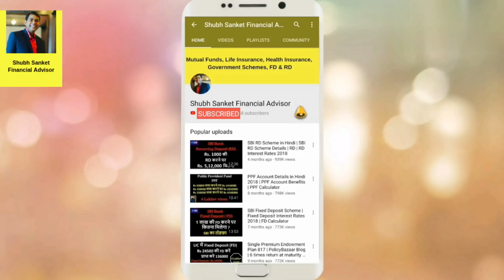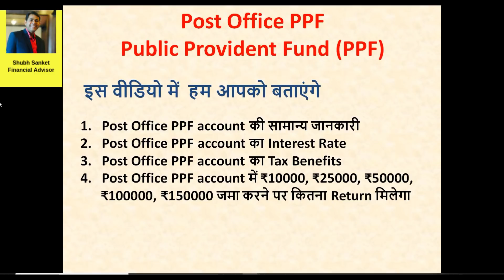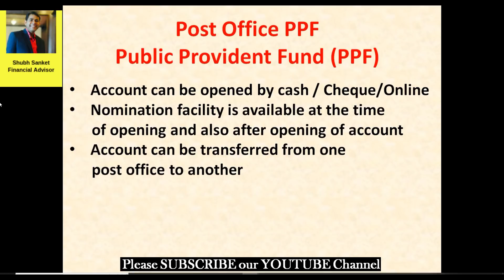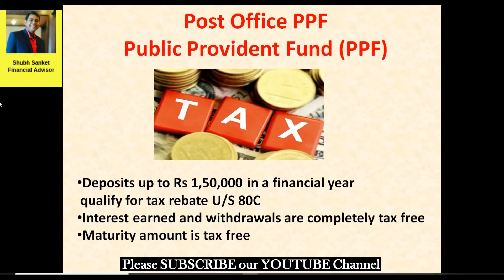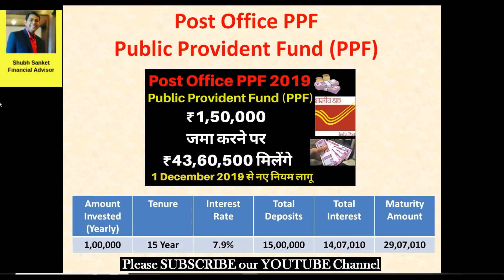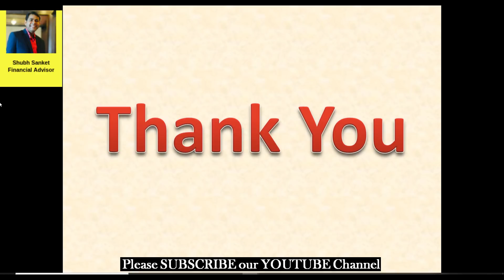Post Office PPF Account में ₹150000 जमा करने पर ₹43,60,500 मिलेंगे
Post Office PPF Account में ₹150000 जमा करने पर ₹43,60,500 मिलेंगे (1 January 2020 से नए नियम लागू)

PPF
ppf account in sbi
ppf account
ppf calculator
ppf account in hindi
ppf account benefits in tamil
ppf post office scheme 2020
ppf account benefits in telugu
ppf account kya hai
ppf account kaise khole
ppf account me paise kaise jama kare
post office ppf scheme in hindi,
post office ppf,
post office ppf account,
post office ppf scheme in tamil
post office ppf account benefits in hindi
post office ppf scheme in telugu
post office ppf account online payment
post office ppf scheme in kannada
post office ppf form fill up
post office ppf scheme in bengali
public provident fund,
public provident fund post office,
public provident fund in tamil,
public provident fund in sbi,
public provident fund in telugu
public provident fund kya hai
public provident fund in kannada
public provident fund malayalam
public provident fund account
sbi ppf account benefits in hindi
sbi ppf account opening online
sbi ppf account
SBI PPF
PNB PPF
ICICI PPF
HDFC PPF
AXIS BANK PPF
post office ppf,
ppf interest rate,
ppf scheme

SBI RD Scheme in Hindi | SBI RD Scheme Details | RD | RD Interest Rates 2018

SBI Fixed Deposit Scheme | Fixed Deposit Interest Rates 2018 | FD Calculator

PPF Account Details in Hindi 2018 | PPF Account Benefits | PPF Calculator

Single Premium Endowment Plan 817 | PolicyBazaar Blog | 6 times return at maturity | Part 2

SBI Fixed Deposit Scheme | Fixed Deposit Interest Rates 2019 | FD | Fixed Deposit | FD Calculator

SBI Fixed Deposit Scheme | FD | FD Calculator | 1 August 2018 | Shubh Sanket Financial Advisor

Central Bank of India FD Scheme | Fixed Deposit | FD | FD Interest rates 2018

Bank of Baroda FD Schemes 2018 | Fixed Deposit | FD | FD Interest rates 2018

Punjab National Bank FD Schemes 2018 | Fixed Deposit  | FD Interest rates 2018

ICICI Bank | Fixed Deposit | FD | FD Calculator | 2019

FD & RD VIDEOS

Post Office MIS Scheme 2019 | Monthly Income Scheme | Post Office MIS स्कीम हर महीने ₹11400 मिलेंगे

Post Office RD Plan | Post Office RD स्कीम में ₹1000 जमा करने पर ₹5,34,000 मिलेंगे (1 December 2019)

Post Office Fixed Deposit Scheme | FD | Post Office स्कीम में ₹3,80,000 मिलेंगे (1 December 2019)

SBI Fixed Deposit Scheme 2019 | SBI Bank में Fixed Deposit (FD) करने वालों के लिए एक बुरी खबर

SBI RD Scheme 2019 | SBI RD Scheme Details | RD | RD Interest Rates 2019 | RD in SBI

PNB Fixed Deposit Scheme in Hindi | Fixed Deposit  | FD Interest rates 2019

Axis Bank RD Scheme | RD Interest Rates 2019 | RD Calculator | Recurring Deposit | RD

Axis Bank Fixed Deposit scheme | FD | Fixed Deposit Interest Rates 2019 | FD Calculator

SBI RD Scheme in Hindi | SBI RD Scheme Details | RD | RD Interest Rates 2019

SBI Bank में ₹1 लाख की FD करने पर ₹ 2,28,500 मिलेंगे | SBI Bank में FD के फायदे | Fixed Deposit

Post Office MIS Scheme in Hindi | Monthly Income Scheme | 2019 | Shubh Sanket Financial Advisor

Post Office Fixed Deposit Scheme | Post Office FD | FD | FD Interest Rates 2019

Post Office RD Scheme in Hindi | Post Office RD Scheme Details | RD | RD 2019

SBI RD Scheme in Hindi | SBI RD Scheme Details | RD | RD Interest Rates 2018 | RD Calculator

Punjab National Bank FD Schemes 2018 | Fixed Deposit | PNB | FD Interest rates 2018 | FD Calculator